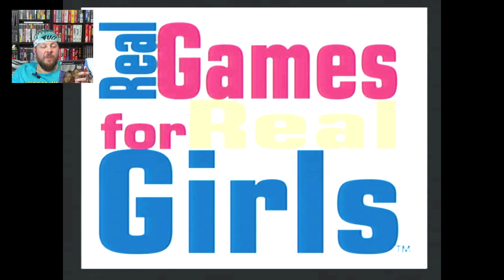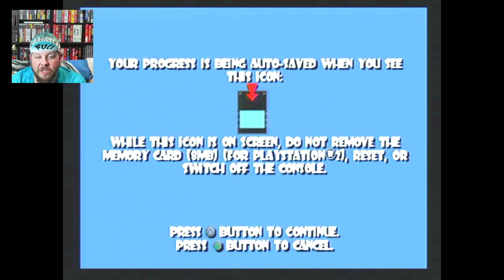Am I A Better Driver Than 16 Year Olds?!?!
Join von Gein as he play Mary-Kate & Ashley's Sweet 16 License To Drive for the PS2. Can I win against children? Will I be embarrassed about my driving? Will this game suck? Let's find out.